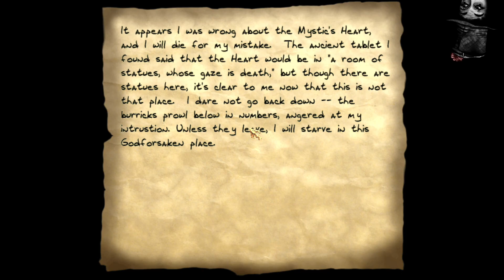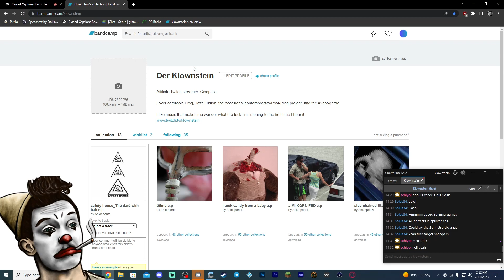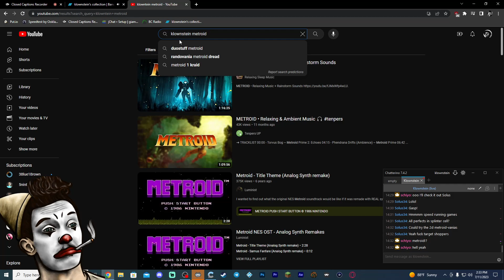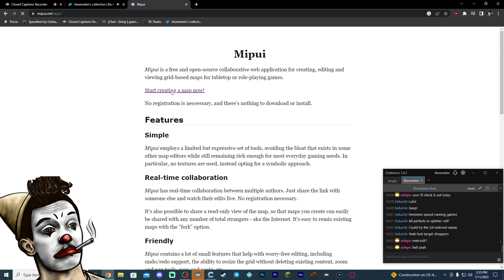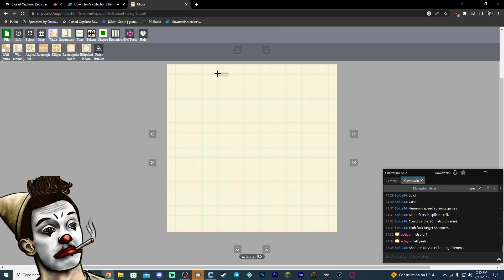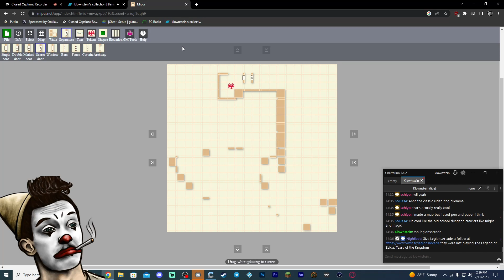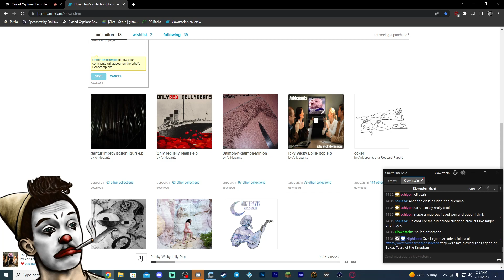Thief Gold #4 | Expert Mode (TFix 1.27)